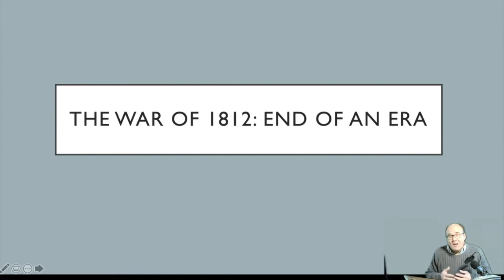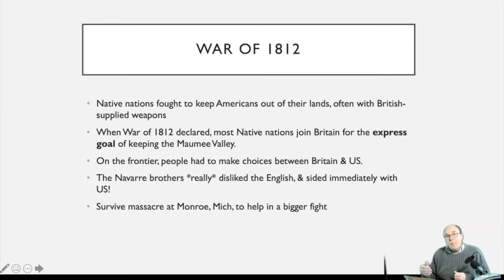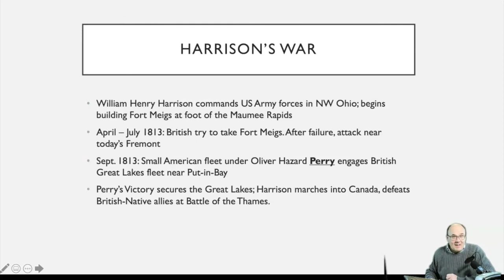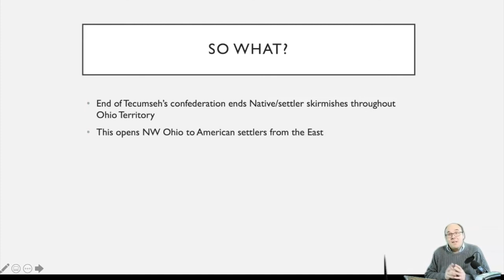S1E8: Toledo and the War of 1812